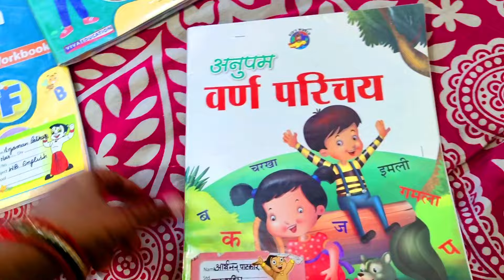बहुत दिन बाद आया मेरा वीडियो क्यू क्या हुआ ...